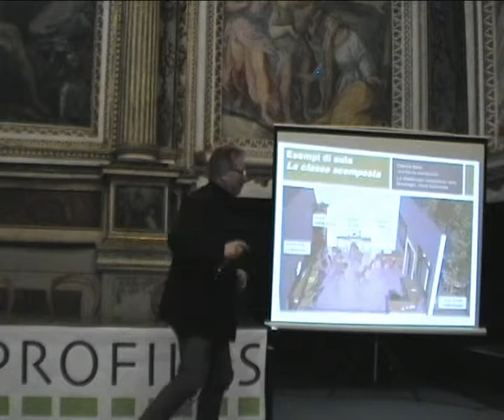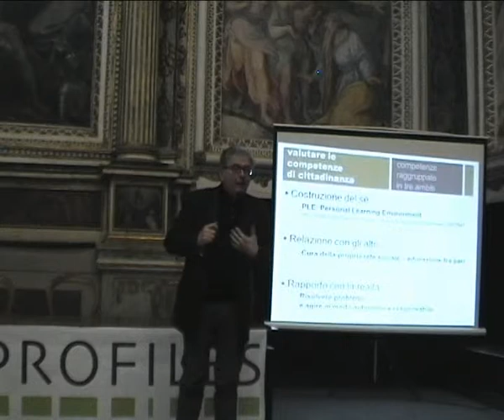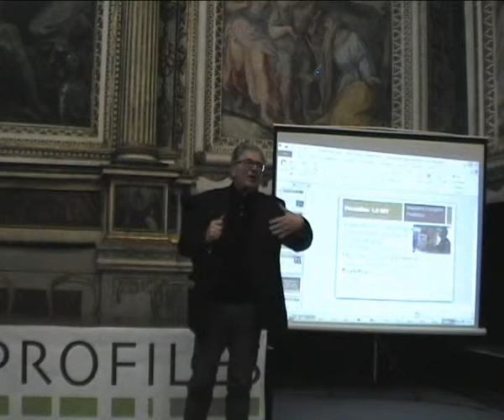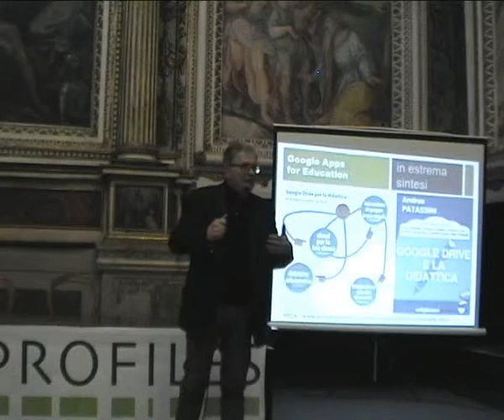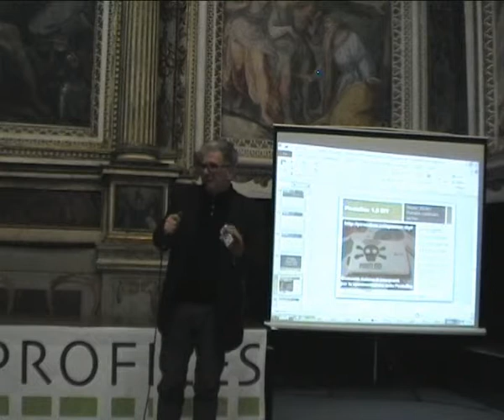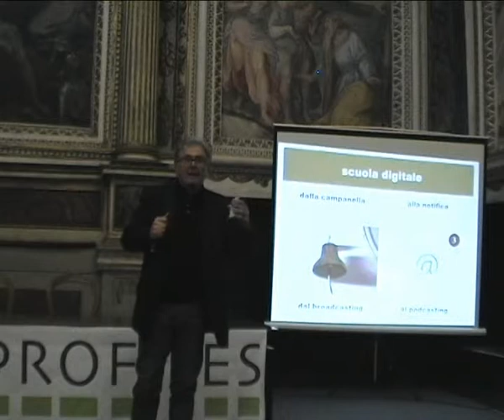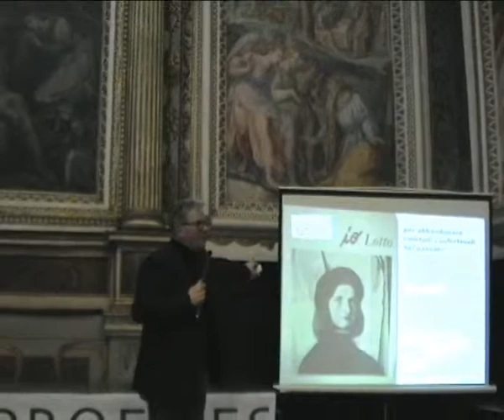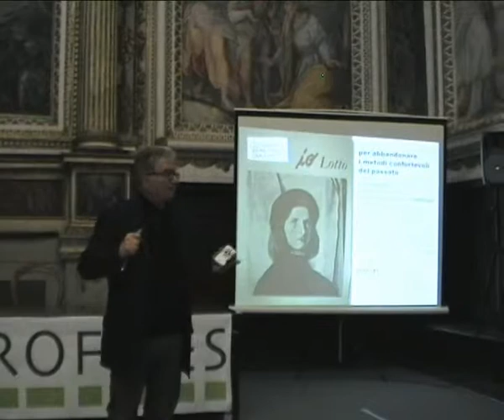Mariano Maponi, Peer Learning: l’uso dell’ambiente di apprendimento a supporto della lezione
Mariano Maponi, ITIS "E. Divini", San Severino, MC. Peer Learning: l’uso dell’ambiente di apprendimento a supporto della lezione